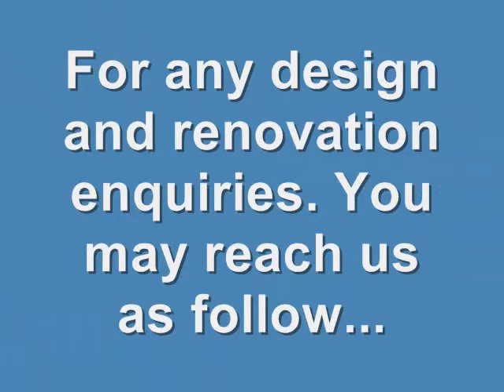Add Space Design - Living Hall (Part 2)